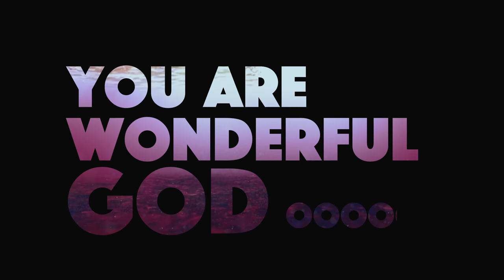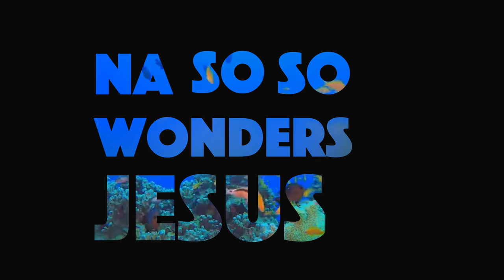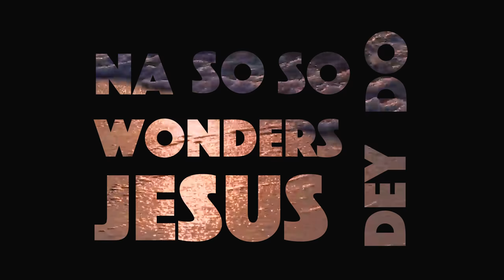VICTORIA ORENZE- NA SO SO WONDER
This song 'Na so so wonder' is a present continuous declaration. The Lord brought this song to my heart about a month ago and immediately i knew He was trying to speak to me and all of us. See friends ... in these times and the times ahead, God is set to do wonders that eyes have not seen, ears have not heard and that which has not even entered the heart of man yet.

God is set to show His wonders in our lives and our world like never before. God is set to make Himself known and His power felt tangibly all around the world.

Wonders will be everywhere like the air we breath. His worth will be felt and seen by all. We are not talking about man made wonders, but God made wonders.
He wants us to position ourselves to be used to display His wonders in our world.
GOD IS WONDERFUL and everything about Him is full of Wonders.
And with the ongoing pandemic, we will be like them that dream.
I am personally happy and ready for my Mind- Blowing JESUS.
Are you ready for your mind to be blown?

I am grateful and i Thank God for everyone who carried this sound.

Lead- Victoria Orenze
Backup Vocals-
Peterson Adikwu
Nelson Ifeanyi
Philip Wallson
Jumoke Oshoboke
Racheal Ogonodi
Odulate Moyosoreoluwa

Main keys- Olukayode Adegoke
Guitar- Faithful Orgi
Bass- Victor Akanimoh
Drums- Eze Ngwuli
Keys 2- Samuel Fatoki
Aux. overdubs- Benjamin Izuchukwu & Olukayode Adegoke

Song Arranged & Produced by - Victoria Orenze.
Recorded live @ Kadosh Studios
Recorded by -  David Joshua Owulo
Mixed by- Olives Caleb

Graphic designs - Francis Odeyemi
Video recorded by - Kadosh Studios
Video Effects by -Blessing Uzzi